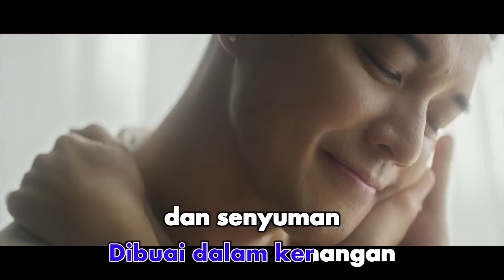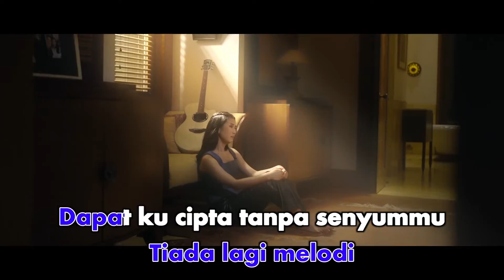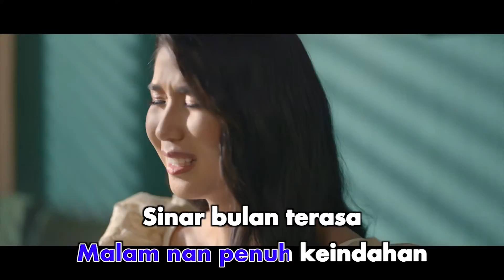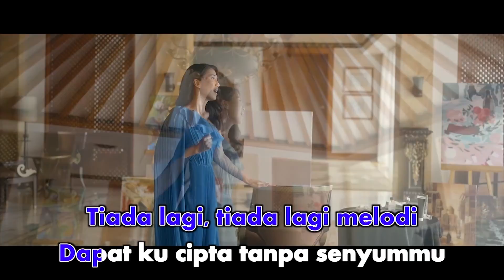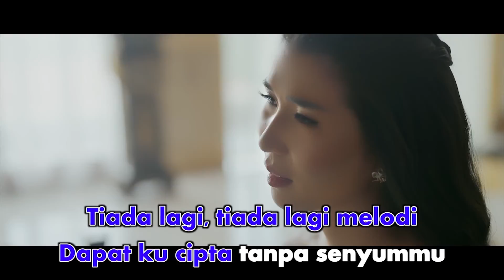Christie - Pelangi (Official Karaoke Video)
Karaoke video by Christie Performing "Pelangi"

Song : Erros Djarot
Lyrics :  Erros Djarot